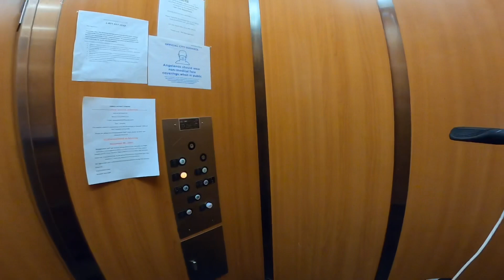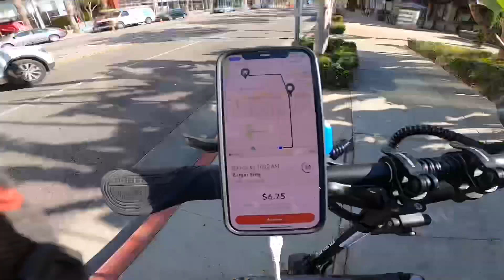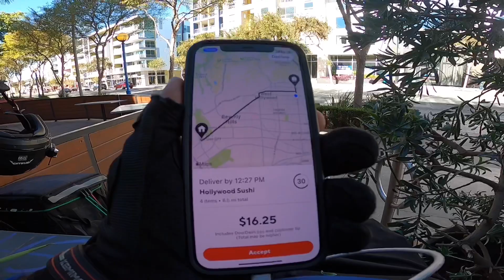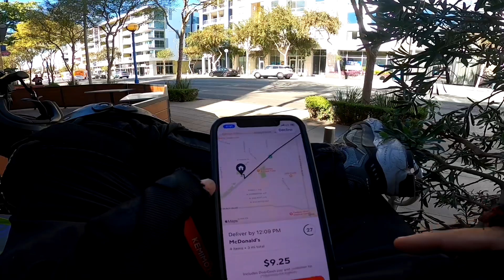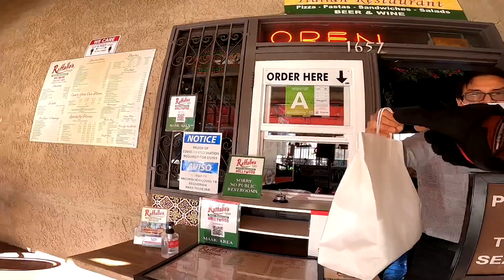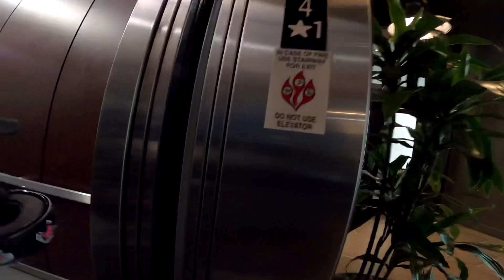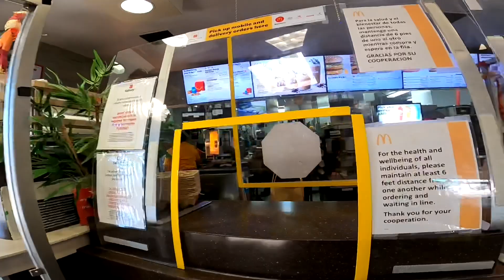THANKSGIVING ELECTRIC SCOOTER DELIVERY RIDE ALONG | Doordash Ubereats Dualtron Storm & Ultra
ELECTRICSCOOTERACADEMY